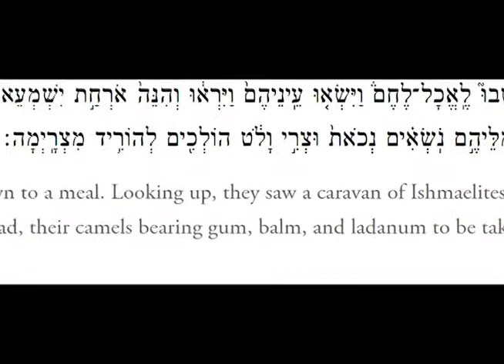"The Spice is Right" - Rabbi Eddie Rosenberg on Parshat Vayeishev 5781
Why does the Torah say what spices were carried along with Yosef?